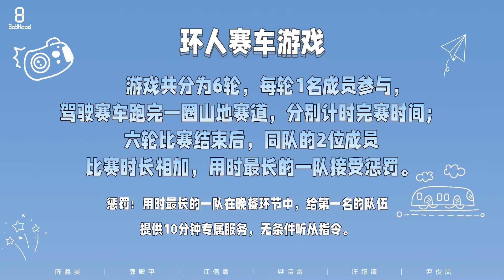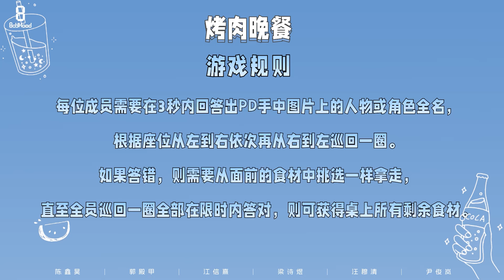🎬BOYHOOD | 暑期特别企划——BOYs「露营Vacation🏕️」EP3.📹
The 2nd Mini Album 'VACATION'